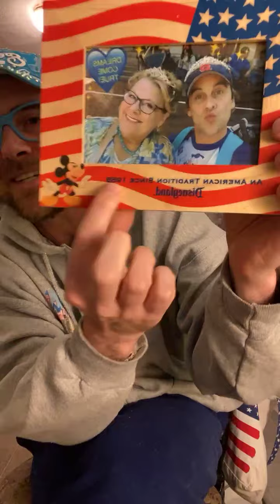So sick of woke Disney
Disney is out of control with their woke activism in their films and theme parks.